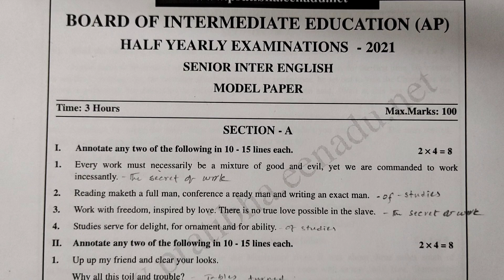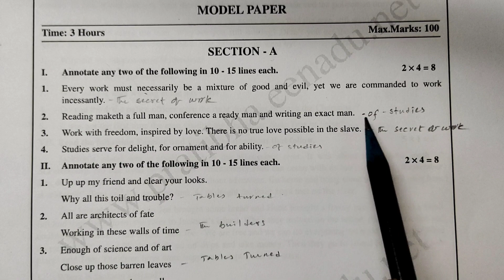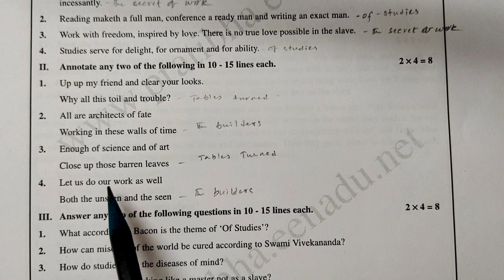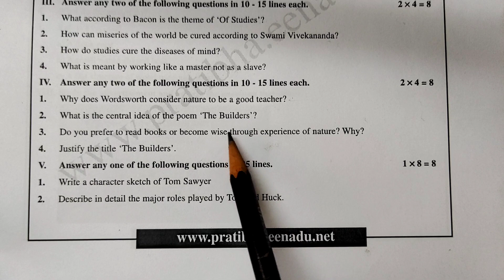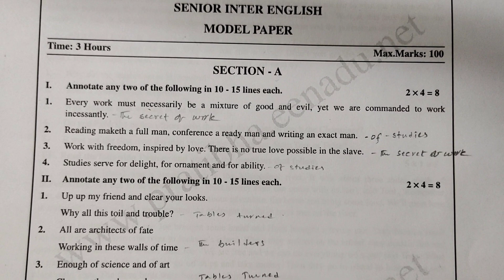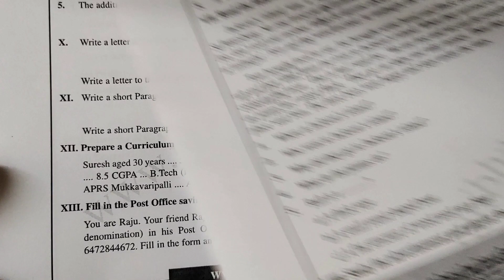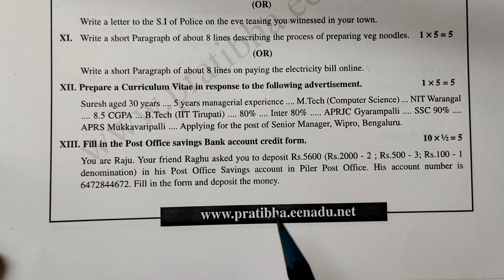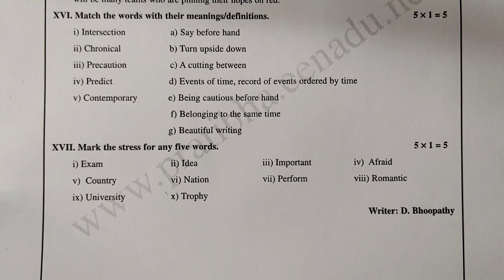Half yearly model Paper || senior inter English || Explanation in telugu || SSR ENGLISH